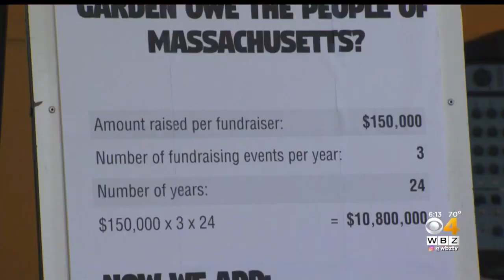A Dream Dies For Boston Teens Who Raised Millions For Ice Rink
Hopes to have an urban community center built in a Jamaica Plain lot are going up in smoke.  WBZ-TV's Christina Hager reports.